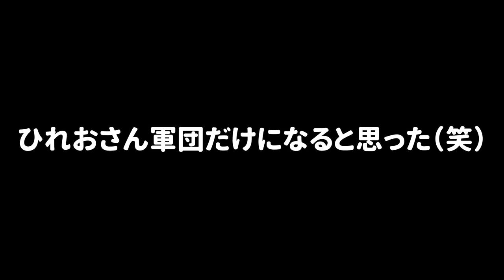【ドッキリ集】ひれおさんやイカちゃん達にドッキリを仕掛けておちょくってみた（笑）【スプラトゥーン３】